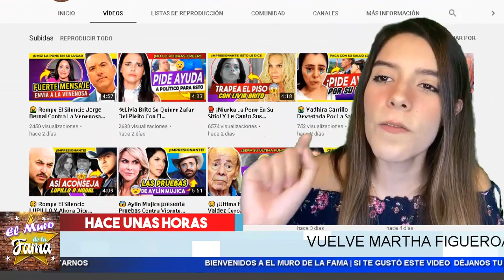📢 Arremeten 𝗖𝗼𝗻𝘁𝗿𝗮 𝗕𝗲𝗹𝗶𝗻𝗱𝗮 𝗬 𝗖𝗵𝗿𝗶𝘀𝘁𝗶𝗮𝗻 𝗡𝗼𝗱𝗮𝗹 Mira Lo Que Les Dijeron. El Muro De La Fama 🔴